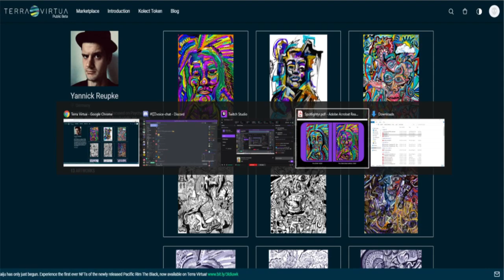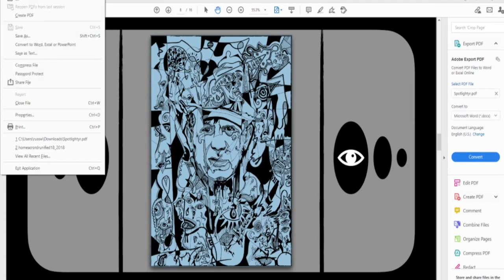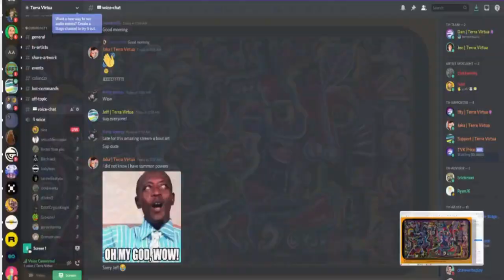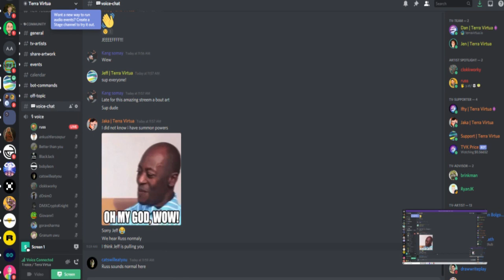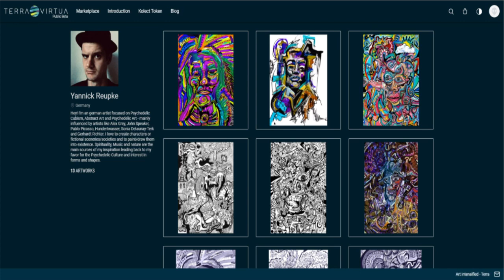Yannick Reupke - Terra Virtua - Artist Spotlight | 10 AM EST | 16 APR 2021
Yannick is a German artist focused on Psychedelic Cubism, Abstract Art and Psychedelic Art - mainly influenced by artists like Alex Grey, John Speaker, Pablo Picasso, Hundertwasser, Sonia Delaunay-Terk and Gerhardt Richter. He loves to create characters or fictional sceneries/societies and to paint/draw them into existence. Spirituality, Music and nature are the main sources of my inspiration leading back to his favor for the Psychedelic Culture and interest in forms and shapes.

COLLECTING. REINVENTED.

Terra Virtua is an entertainment-focused Collectibles platform. Using blockchain technology, it provides utility by allowing collectors of digital assets to display and interact with their virtual goods in Augmented Reality, Virtual Reality and in 3D on PCs. Leveraging the latest in mobile and gaming technologies, their mission is to engage and connect fan-based user communities.

Produced by: Terra Virtua
Edited by: Inc
Copyright: Terra Virtua, London, England, United Kingdom, 2021